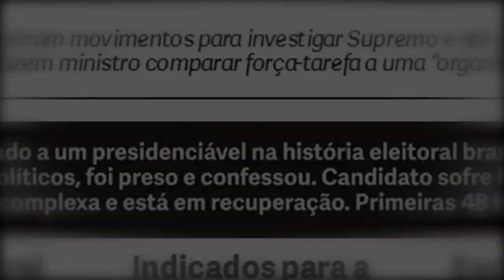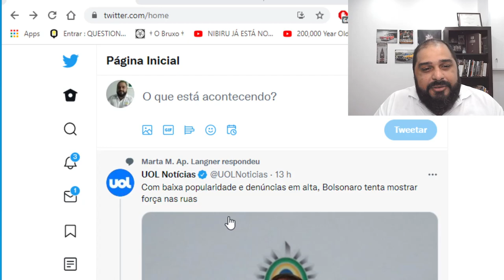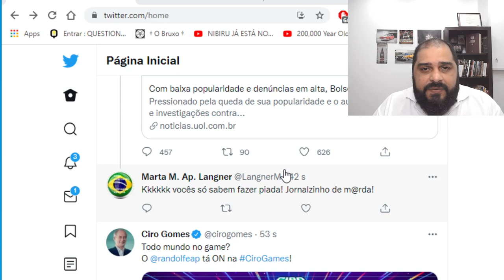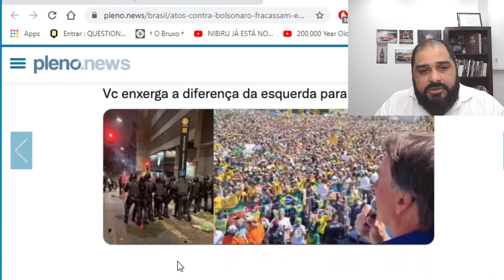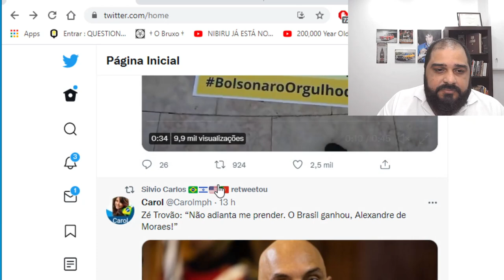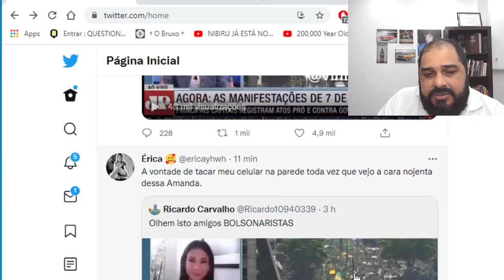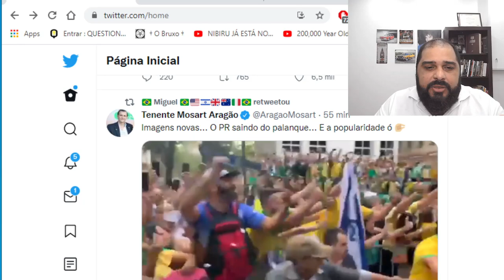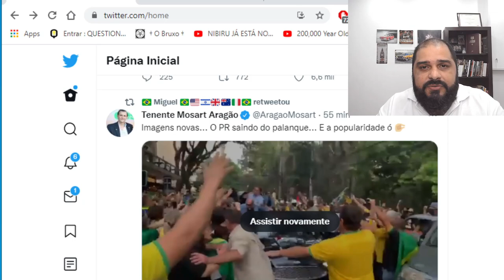UM DIA PARA CRAVAR NA HISTÓRIA!!! O BRASIL GRITANDO POR LIBERDADE!!!!